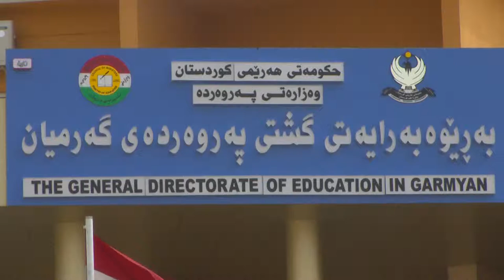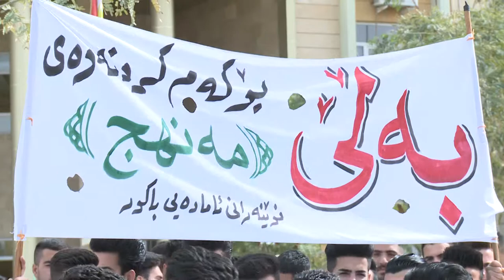گه‌رمیان . به‌بی ته‌واوكردنی پرۆگرام تاقیكردنه‌وه‌ی پۆلی 12 ئه‌نجامدرا .